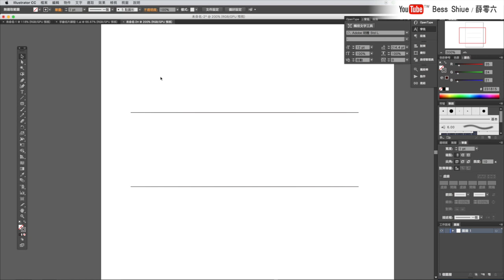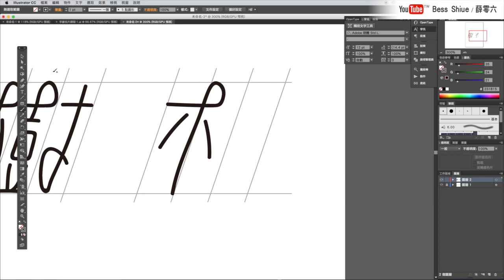Illustrator課程🌟滑鼠寫文青中文字，筆刷工具手感練習Text Effect｜薛零六Bess Shiue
適合對象：初學者（入門、進階）
課程內容：不斷練習手感很重要，來使用滑鼠寫出有溫度的中文字吧！喜愛文青、手寫字的你們，一起來練習看看，請同學們跟著螢幕一起寫喔
軟體：Adobe illustrator CC 2015
電腦系統：macOS Sierra

關於更多文字（illustrator）影片

謝謝你們：）